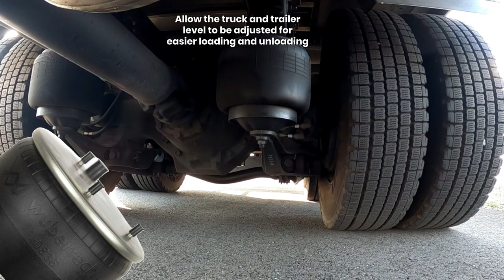WUBERTECH AIR SPRINGS FOR EUROPEAN TRUCKS & BUSES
Proparts is a leading manufacturer of brake and suspension parts for all european trucks located in Turkey.
Wide range of highest quality of aftermarket and OEM parts is supplied to more than 40 countries around the globe :

•             Brake parts : brake pads, brake drums, brake discs and brake adjusters.
•             Suspension parts, air springs cabin, air springs, shock absorbers and bushes.
•             Engine parts aftermarket and genuine as well Pistons, liners, gaskets and seals.
•             Fuel, water pumps and repair kits, hoses,  and belts
•             Caliper repair kits.
•             Fan clutches.
•             Belt tensiners.
•             Temperature & impulse sensors.

Engine
Cylinder Head » Exhaust Manifold » Piston & Liner » Turbocharger » General Overhaul Kits, Engine » Oil Sump » Flywheel Housing » Crankshaft » Engine Suspension Mountings » Crankcase » Camshaft » Oil Pump » ...
Cooling System
Radiator » Water Pump » Fan » Belt Tensioner » Thermostat » Intercooler » Expansion Tank » Coolant Pipe » Monitors & Gauges » Coolant Filter » Drive » V-Belt / Timing belt » ...
Fuel System
Fuel Filter, cpl. » Injection Line Kit » Nozzle Holder » Feed Pump » Fuel Tank » Electronical Injector Unit » Fuel Gauge Sender » Injection Pump » Urea system » Fuel Pump » Fuel Line » Injector Sleeve » ...
Exhaust System
Silencer » Air Filter » Exhaust Pipe, front » Flexible Pipe » Tail Pipe » Rubber Bearing » Accessories Exhaust System » Repair Kit, Exhaust System » Heat Shield » Catalyst converter » ...
Clutch & Pedal
Clutch Kit (Cover & Disc) » Clutch Cylinder » Clutch Servo » Release Lever » Clutch Hose Lines » Clutch Pedal » Clutch Housing » Oil Pump » Clutch Unit » ...
Gearbox
Gearbox Unit » Gear Shift Housing » Gear Shift Lever » Gearbox Housing » Retarder » Gasket Kit Gearbox » Solenoid Valve » Oil Pump, Gearbox » Gearbox Filter Kit » Oil Cooler, Gearbox » Power-take-off » Sensors, Gearbox » ...
Propeller Shaft
Support Bearing » Propeller Shaft, complete » Joint Cross » End Yoke » Support Bearing Stub » Mounting, Propeller Shaft » Splined Shaft Stub » Splined Sleeve » ...
Axles
Rear Axle, Complete » Track Rod » King Pin Kit » Drive Shaft » Differential Lock » Rear Axle Housing » Steering Knuckle » Balance Arm, Trunnion » Control arm » ...
Brake System
Brake Camshafts » Brake Shoe » Brake Caliper » Brake Drum » Brake Cylinders » Brake Disc » Various Valves » Slack Adjuster, Automatic » Quick Release Valve » Air Tank » Wear Indicator » Slack Adjuster, Manual » ...
Hubs & Wheels
Hub » Wheel Bolt Kit » Rim Bolt Kits » Tire Inflation Hose » Wheel cover » Rim » ...
Suspension
Air Bellow » Leaf Spring » Spring Bracket » Shock Absorber » Reaction Rod » Anti-Roll Bar » Level Valve & Cylinder » Rubber Buffer, Frame » Solenoid Valve » V-Stay » Axle Lift » Bearing Bracket, Bogie Suspension » ...
Steering
Drag Link » Steering Pump » Steering Box » Steering Wheel » Steering Hose » Steering Cylinder » Steering Column » Oil Container, Steering » ...
Electrical System
Tail Lamp » Marker Lamp » Sensors » Spot Lamp » Cable Harness » Bulb » Relay » Central Unit » Working Lamp » License plate lamp » Speedometer » Ashtray » ...
Cabin
Shock Absorber » Heating & Air Conditioning » Anti-Roll-Bar » Lift Cylinder » Hydraulic Hose » Seat » Lift Pump » Lock » Console, Cabin Suspension » Air Filter » Blower » Compressor, Air Conditioning » ...
Body
Bumper » Door » Mirror » Boarding Step » Front grill » Wiper Linkage » Cabin Corner » Fender, rear » Fender, front » Windscreen » Other Windows » Sun Visor »